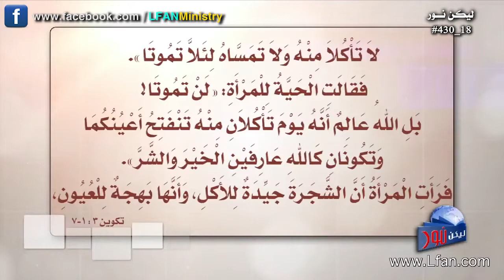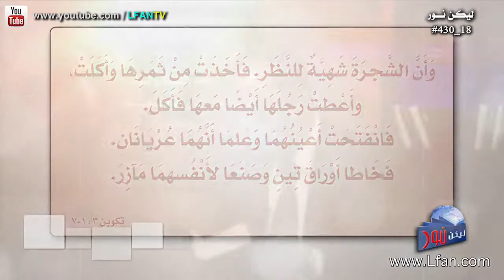430 كيف يقوم إبليس بعمل التجارب 1